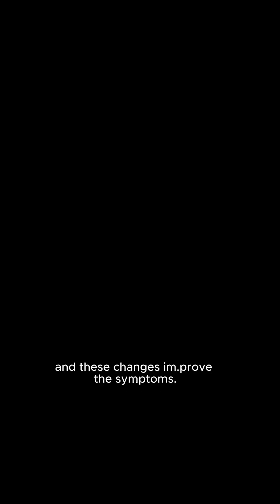How it POTS Treated? ♥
Dr. Prakash Goutham, Cardiologist at OrlandoHealth Heart & Vascular, explains treatment for Postural Orthostatic Tachycardia Syndrome (POTS). Learn about the symptoms and causes of this often-misunderstood condition on the Content Hub